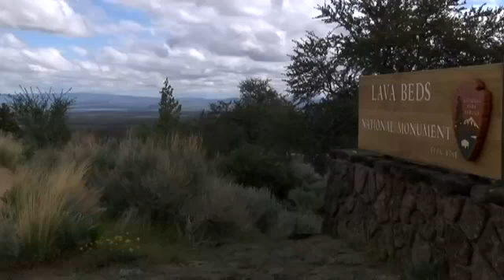History comes to life at Lava Beds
By Jessica De Nova/KTVL.com

TULELAKE, Calif.-Southern Ore. and northern Calif. students traveled back to the late 19th and early 20th centuries Thursday and Friday for the third annual Timeline event at the Lava Beds National Monument.

Education and Outreach intern at the park, Caitlyn Schieneman, said to help them with that goal, volunteers dressed up in full costume.

" [...] get the kids to really understand how history unfolded from when the first settlers got here all the way up until the land was a more private area," Schieneman said.

Visitors stopped at six stations to meet some historical characters who helped shape the region and learned about their way of life.

"We have Polly Merrill here, We have J.D. Howard, we have people representing the American Army, we have the tribe up here, there's mountain men and pioneers," Schieneman said.

With more than 100 curious kids filled with questions scheduled to visit the park each day, park staff said it was grateful for the volunteers who step up year after year to help bring history back to life.

Timeline 2015 is open to the public Saturday. The free event goes from 9:00 A.M. to 3:00 P.M.